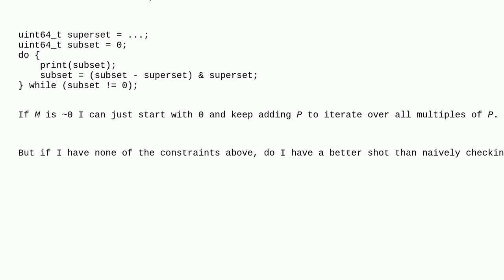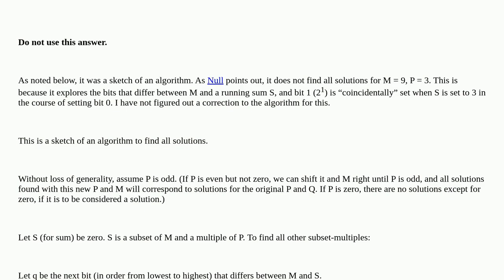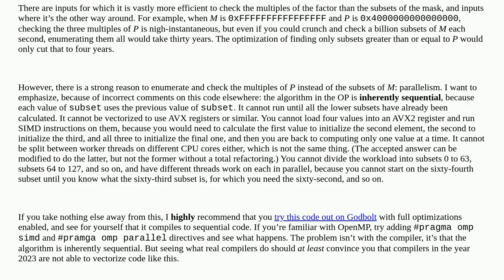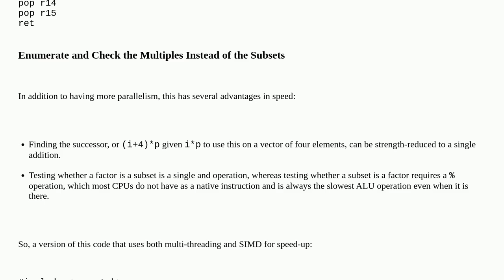Find all subsets of a mask which are divisible by a certain number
A special thanks goes out to the community

  data-structures computer-science bit-manipulation algorithm number-theory